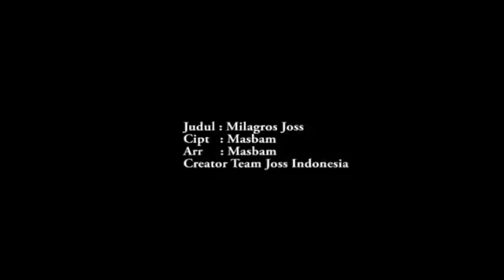Lagu milagros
Jos